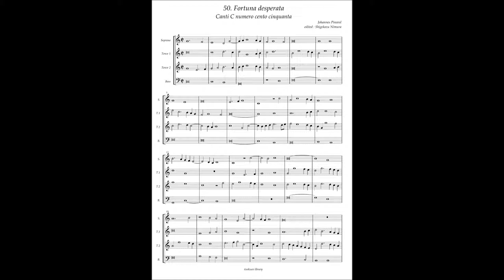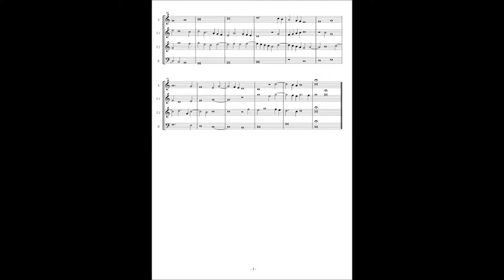Canti C No.50 Johannes Pinarol "Fortuna desperata"